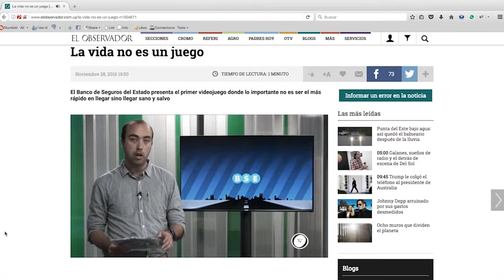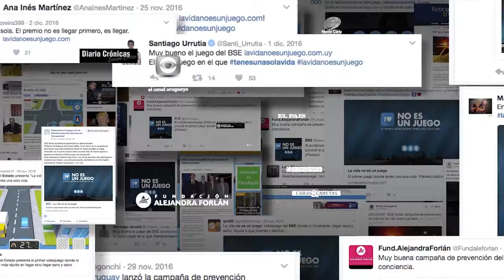Young & Rubicam con “El juego de una vida” para BSE